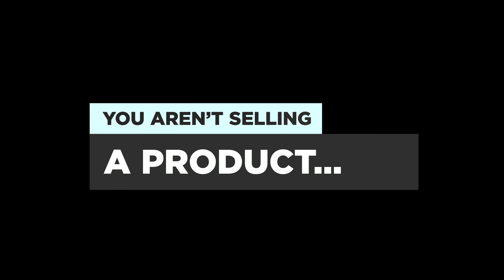Why I Can't Vote For Politicians - Even If I Might Like Them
Voting from home allows us to do research on the people we are voting for - however what happens when you can't find anything about that person?

2️⃣ 🎞️  THE PITCH SESSION 🎞️ // Coming up with interesting ideas for businesses and pitching them in 45 minutes.

🎥 EO7 Media – Corporate + Commercial Video, Photo and Marketing

🚀NightOwls Media - The home of the Eo7 Media team and all things marketing!
Comment if you’d like us to discuss something important to you.

🎵 🎧 Music license 🎧 🎵
7DZ8F5VQC6 // MYAVLSNG35 // 79BUWL2JAH  //   BTD57YF68M // D8S5YMKRX9 // DUL7WJBT65   //  FEAM7XVWT2 // Q6M2SK7HR3 // SMDJZ4U7KL   //  W8MNGD4Z6L // XZ9E7MFY2N